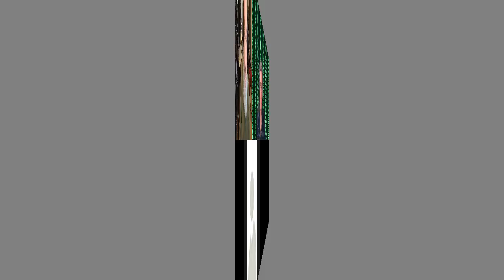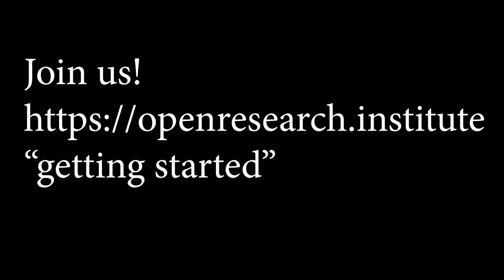20220208 FPGA check in